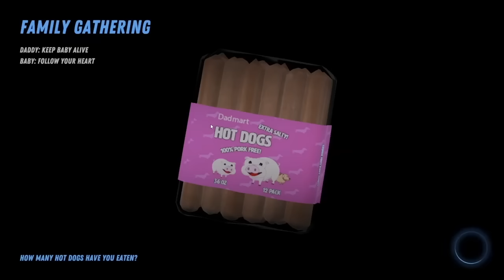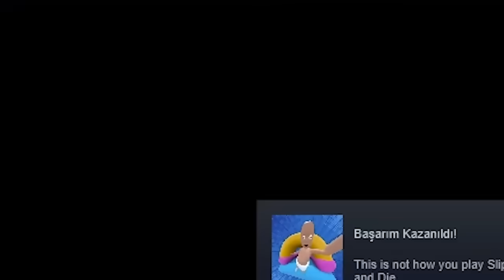Who's Your Daddy? Yaramaz Bebek *TÜM BÖLÜMLER !!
Who's Your Daddy? oyununun tüm bölümleri !